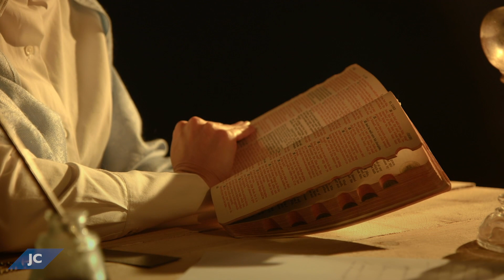5-minute Secret to Improve Efficiency | Jack Canfield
Whenever you are procrastinating on a task, because you don't feel you have time or are simply afraid to start, I recommend using the 5-minute secret. It will help you to at least get started piecing out your tasks in a way that seems less intimidating, and you'll be more efficient in the process!

Setting goals and objectives for your entire year can seem daunting, so why not break it up into 12-month parts? Download my FREE 12-Month Success Planner by clicking the link above.

avoid procrastination, task completion, completing tasks, get things done, how to be more efficient,